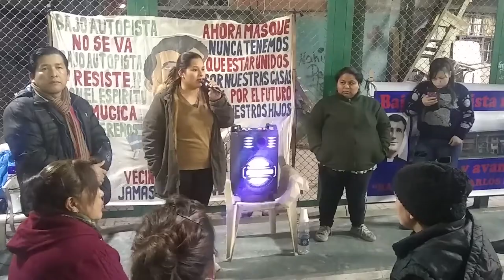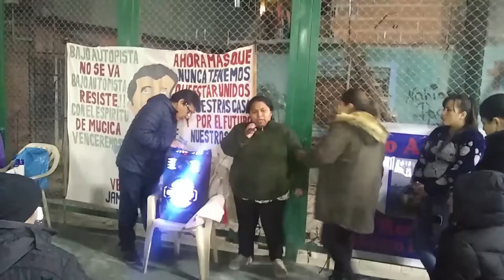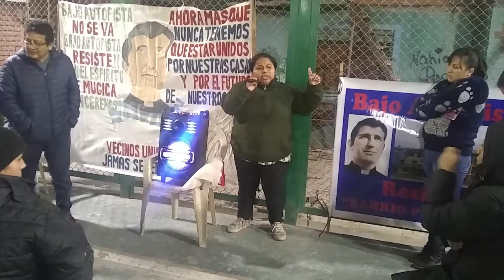Reunión de vecinos de bajo autopista - Milcíades Peña